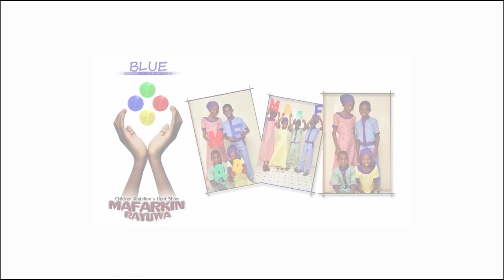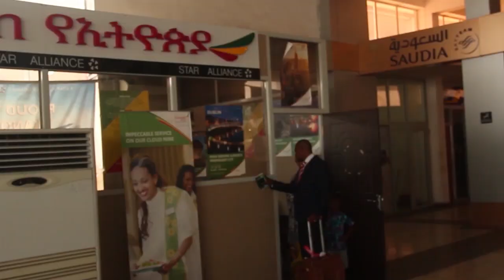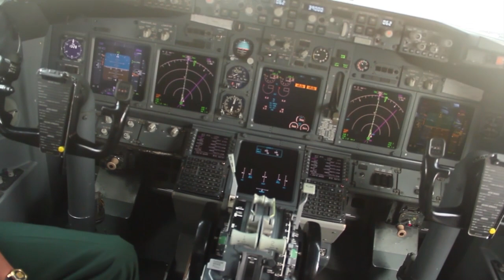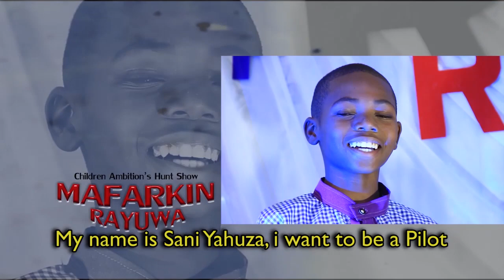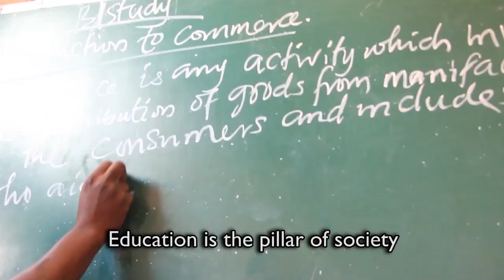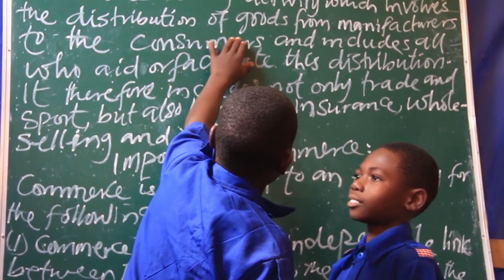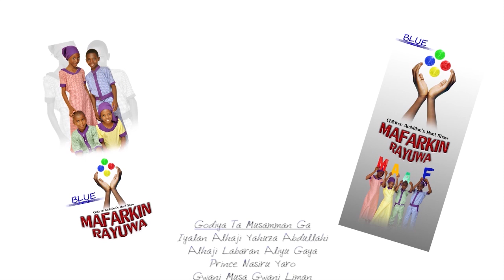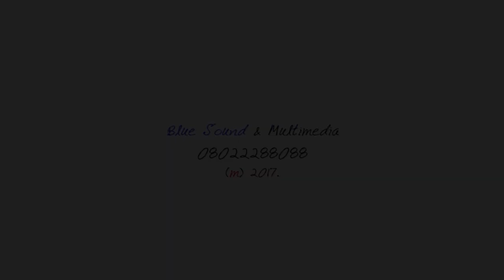MAFARKIN RAYUWA EPISODE 4